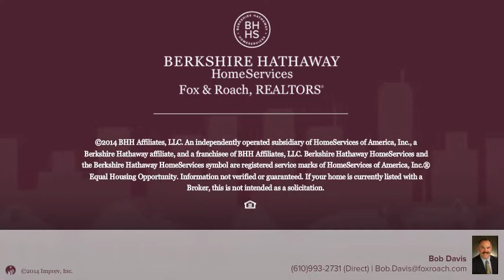515 HUGHES RD KING OF PRUSSIA, PA 19406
Bob Davis Berkshire Hathway HomeServices, Fox & Roach - Devon Home Marketing Center
4 beds 2.1 baths